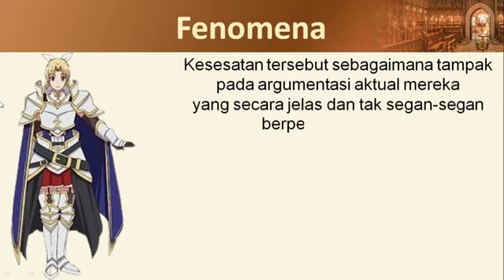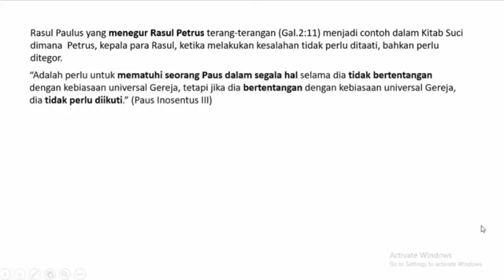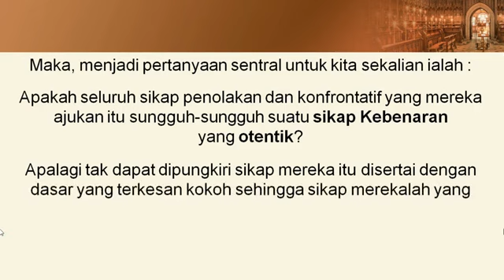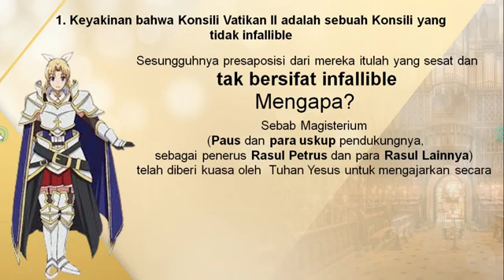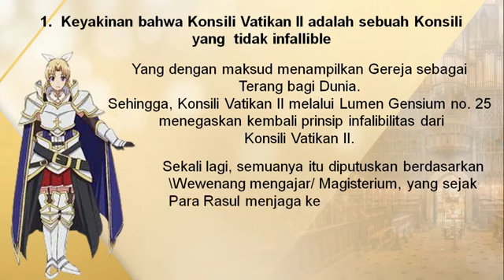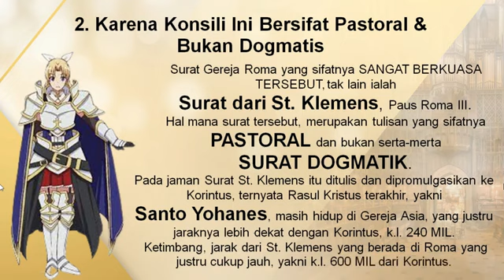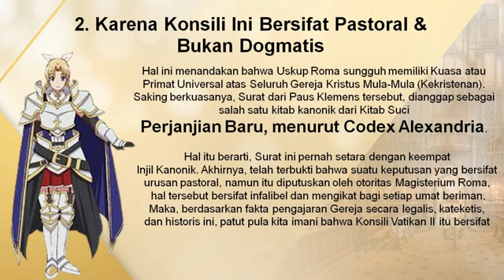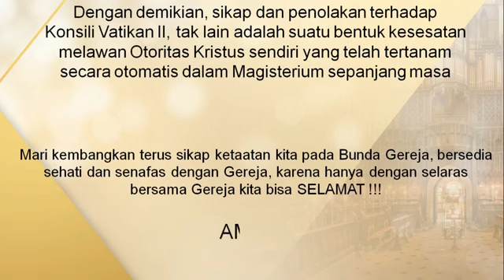Apa Kalian Yakin tdk Mau Taat Pada Hasil Konsili Vatikan Dua!! Apa Pantas di katakan KATOLIK Sejati?